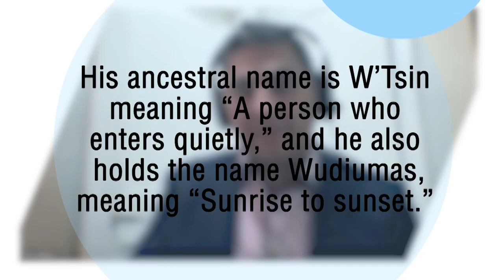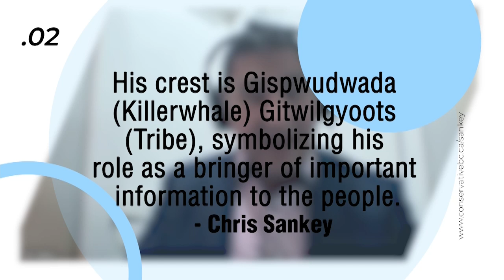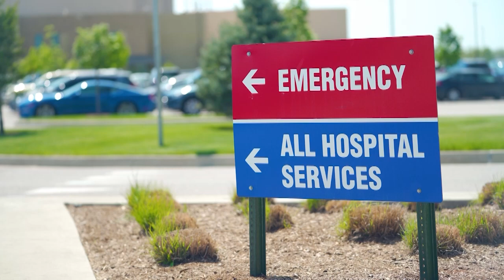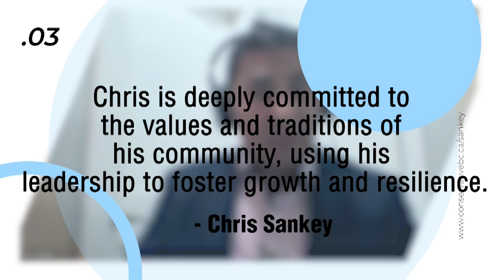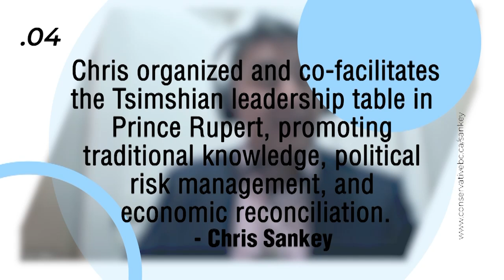Open Connection - Ep. 24-072 - Chris Sankey - Host: Robert Pictou